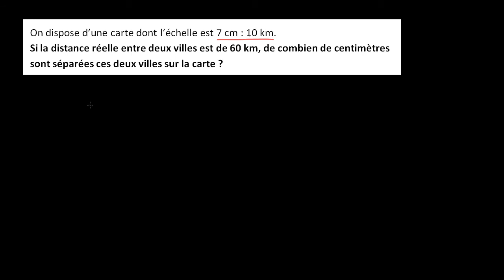Un problème d'échelle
On détermine la distance séparant 2 villes sur une carte dont l'échelle est donnée.